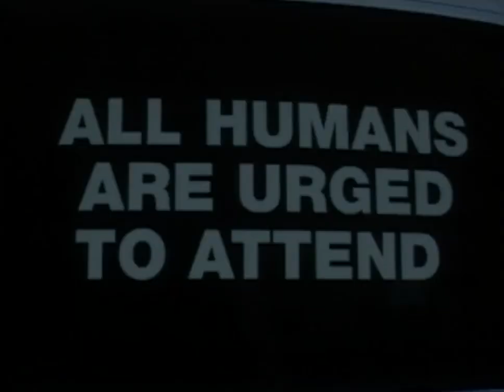The Flaming Lips' Boombox Experiment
This footage was shot by Brad Beesley and was featured on the old Flaming Lips website under the 'Tantalizor' section. It also appeared on the 'The Big Ol' Bug Is The New Baby Now' promo.